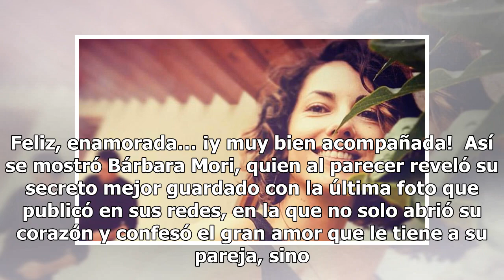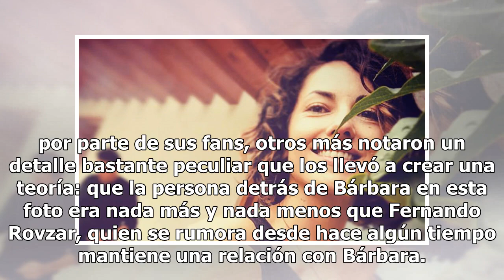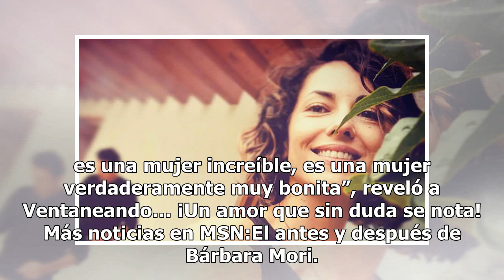Bárbara Mori y la foto con la que pudo confirmar su nueva relación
Feliz, enamorada… ¡y muy bien acompañada!  Así se mostró Bárbara Mori, quien al parecer reveló su secreto mejor guardado con la última foto que publicó en sus redes, en la que no solo abrió su corazón y confesó el gran amor que le tiene a su pareja, sino que aparece de lo más radiante junto a él.¿La...